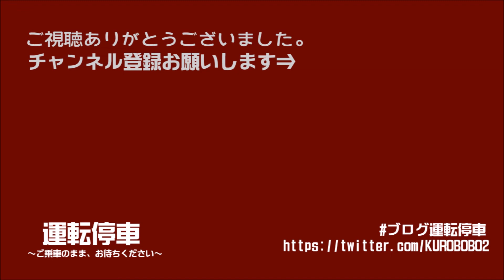【鉄道模型の世界】ＥＤ７６ ５５１ タイプ ～唯一無二の青函トンネル用電気機関車～ （ホビーセンターカトー製品）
鉄道模型（Ｎゲージ）
KATO　ホビーセンターカトー
3071-9
ED76 551 タイプ

2022年4月発売

ED76-551号機は、函館本線で使用していたED76-514号機をED79に準じた青函トンネル用の改造を平成元年(1989)に施されて誕生しました。改造に伴い外板塗装も赤一色から車体下部周辺をグレーに塗装境界線部は白帯に一新されました。当時は青函トンネル開業直後で、ED79が不足気味であったことからED76を複数機改造し増備する計画がありましたが、改造されたのは551号機1両のみに留まりました。
改造後は、青函運転所に転属し青函トンネル(津軽海峡線)にてED79と共通で「北斗星」、「エルム」、「日本海」、「海峡」、「はまなす」を牽引していましたが、ED79(全長14.3m)よりもED76(全長18.4m)は4mも長いため駅構内での停止位置が異なるなど、運用上の注意が必要であったため、晩年は「トワイライトエクスプレス」に集中して使われました。